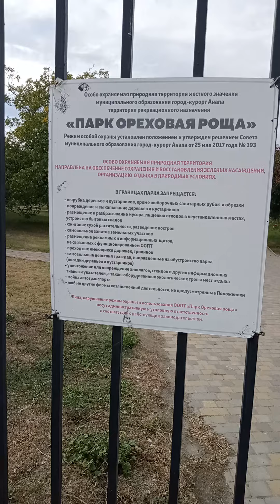Зашла в парк,после спуска с гор.🌳🌲🌲🪴🌱🌿🌿